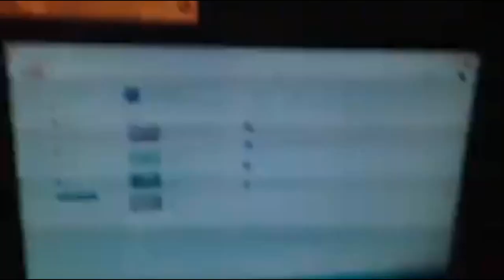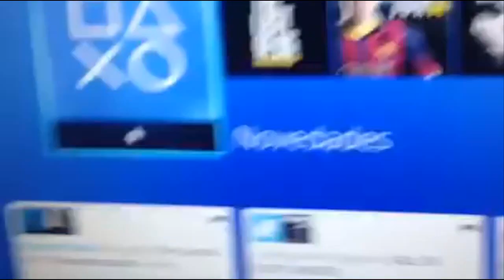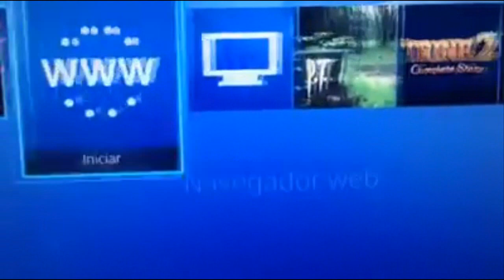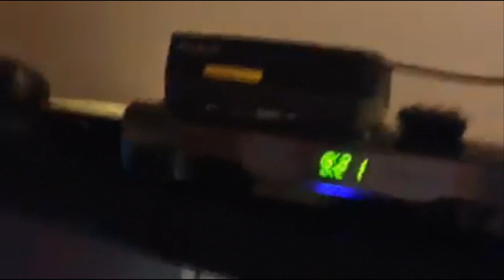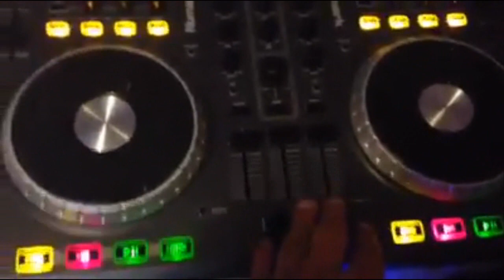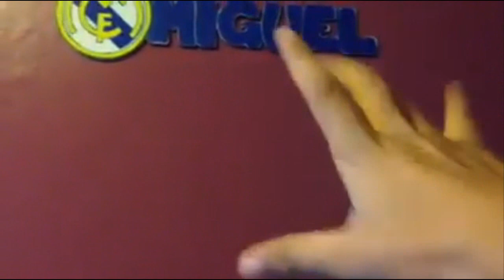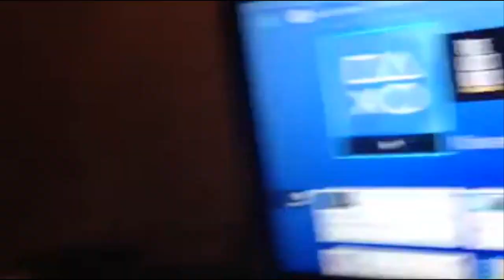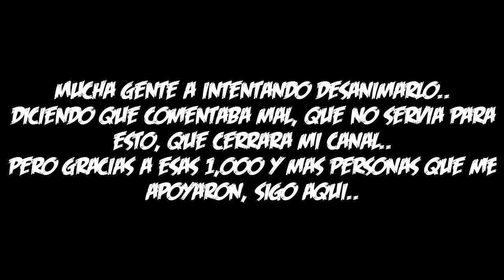Especial 1,000 Subscriptores | Set-Up | TheMiguell99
►►►ÁBREME PARA MÁS INFORMACIÓN◄◄◄
●ID: miguelrarito100 (PS3)
●ID: TheMiguell99 (PS4)